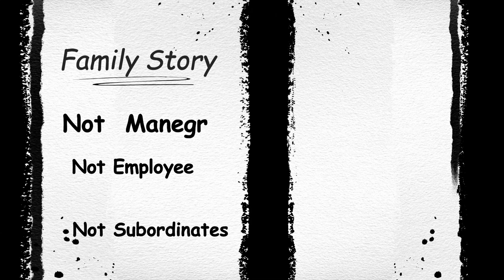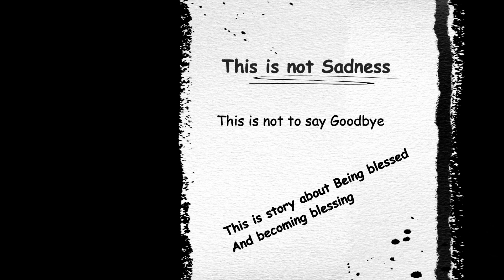Memories har cover